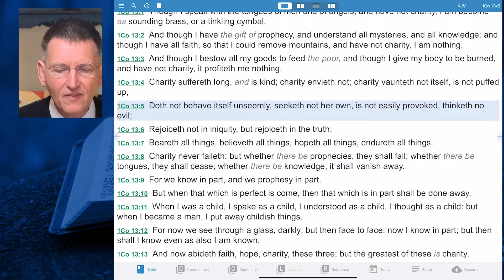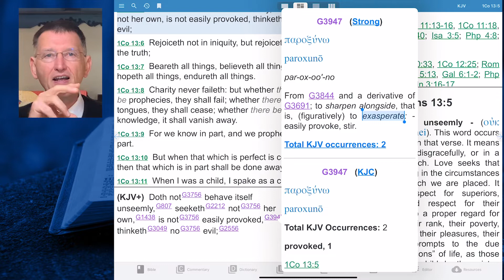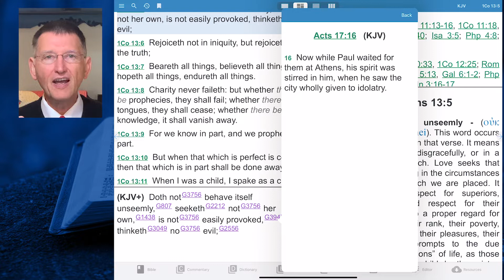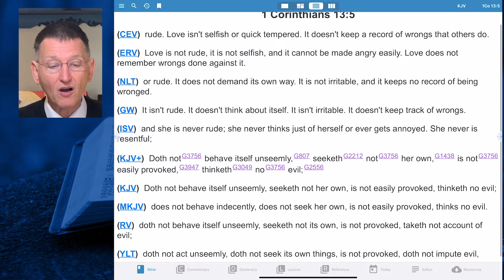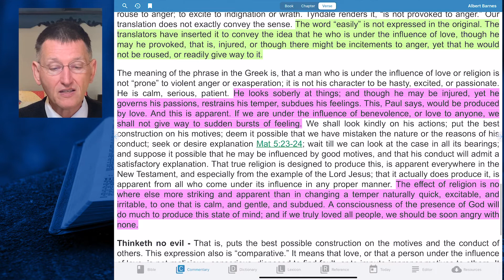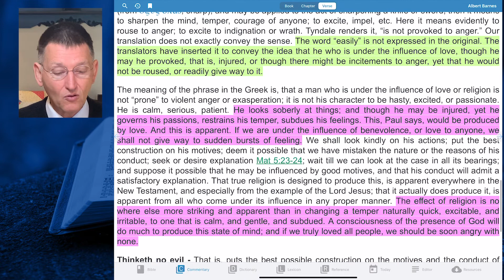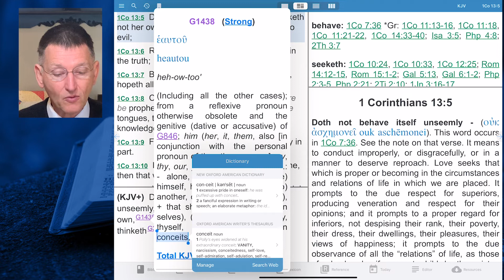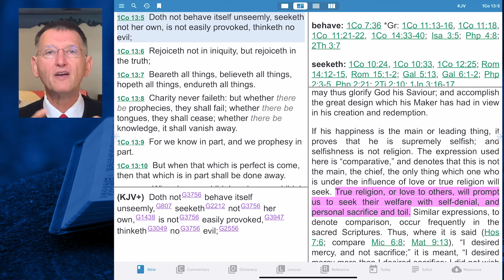Applying E-Sword Tools on iPad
Using 1 Corinthians 13:5 as an example, I show you how to apply E-Sword's tools in a short Bible study on the iPad.